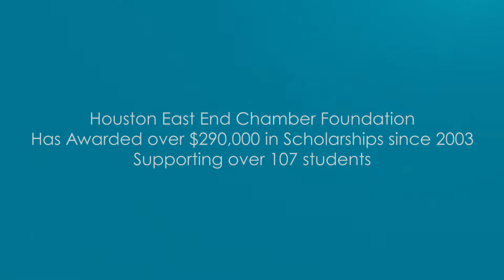Isai - 2014 East End Scholar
Isai is a 2014 Houston East End Chamber of Commerce Scholarship Recipient and 2016 San Jacinto College Graduate with an Associates in Maritime Transportation.  He is currently a Tankerman for Higman Marine Service Inc.